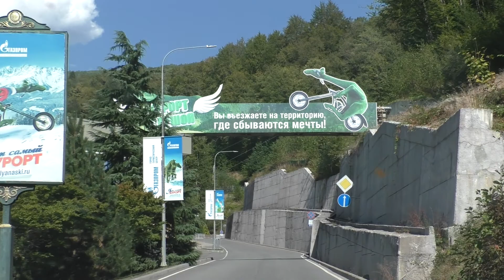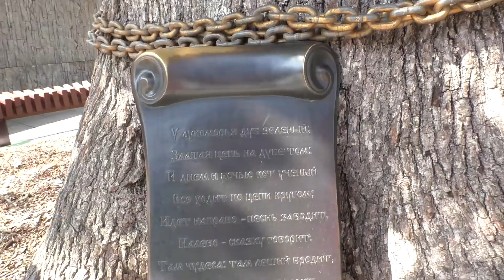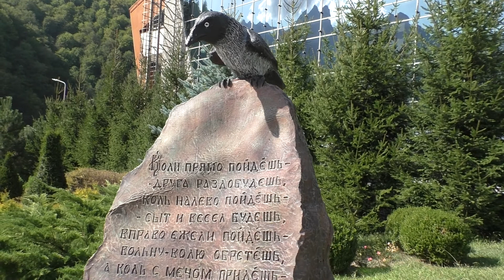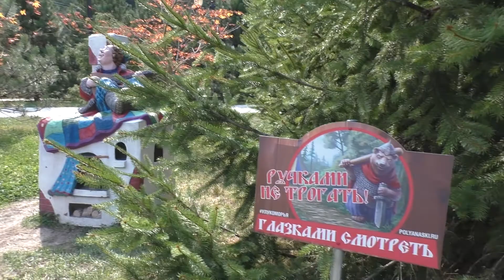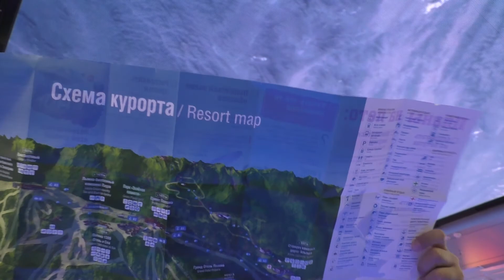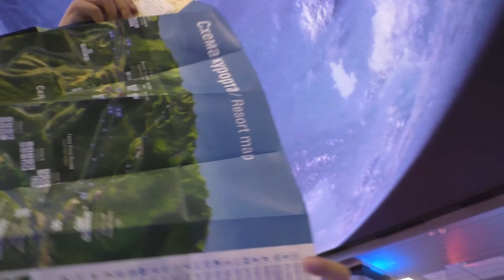2020 ОТПУСК В КРАСНОЙ ПОЛЯНЕ | 2 серия | РАЗВЛЕКАТЕЛЬНЫЙ ЦЕНТР ГАЛАКТИКА ГТЦ "ГАЗПРОМ" !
💖ВСЕМ ПРИВЕТ!Вы на Канале КАтикоТВ !😍
НАШ ДОЛГОЖДАННЫЙ ОТПУСК2020 ПРОДОЛЖАЕТСЯ !
МЫ ПРОВЕДЁМ ЕГО ВКраснойПоляне !
2 серия ! РАЗВЛЕКАТЕЛЬНЫЙ ЦЕНТР ГАЛАКТИКА ГТЦ "ГАЗПРОМ" !
Уникальной осовенностью отеля AlbaInnApartments на улице Волоколамская в Красной Поляне, является то, что утром вместо будильника Вас разбудят настоящие петухи! Да,да! Громкое КУ-КА-РЕ-КУ ! Это кукарекают настоящие петухи обитающие пососедству! Очень необычно и атмосферно ! Нам понравилось !
А сегодня мы отправляемся исследовать окружающие нас великолепные места !
В Развлекательный Центр Галактика ГТЦ ГАЗПРОМ !
Но сначала мы прогулялись по деткому парку располженному рядом! Герои сказок , прудик с золотыми рыбками, обилие зелени и цветов ! Отличные детские площадки - всё это не могло оставить нас равнодушными ! В окружении гор этот оазис для детей и взрослых ! Это просто фантастика !
Небывалый по своим масштабам и формату комплекс расположен в живописной долине на высоте 540 метров над уровнем моря. Площадь комплекса – около 50 тысяч кв.м. Но к сожалению почти всё внутри было закрыто из-за карантина ...
Поэтому мы НЕ увидели: ВАУ ПАРК,БОУЛИНГ ПАРАД ПЛАНЕТ, АКВАПАРК , КИНОТЕАТР ЗВЁЗДНЫЙ, ЛЕДОВАЯ АРЕНА, БИЛЬЯРД, ДЕТСКИЙ КЛУБ ЛАБИРИНТ ...
Есть отличный повод вернуться и всё это посмотреть в другой раз !
Но мы поднялись на ОбзорнуюПлощадку и полюбовались видами открывающимися на горы оттуда! ЭТО ВЕЛИКОЛЕПНО ! ГОРЫ ЗАВОРАЖИВАЮТ и МАНЯТ НАС !
Всё - решено ! Завтра отправляемся вверх ! В ГОРЫ ! ПРИКЛЮЧЕНИЯ НАС ЖДУТ !

ПРОДОЛЖЕНИЕ СЛЕДУЕТ!